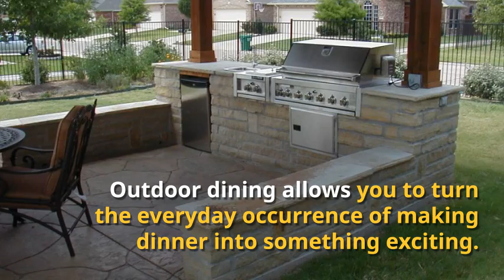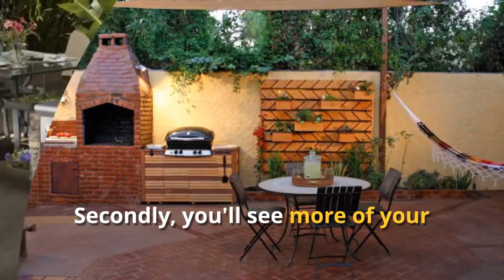The Benefits of an Outdoor Kitchen